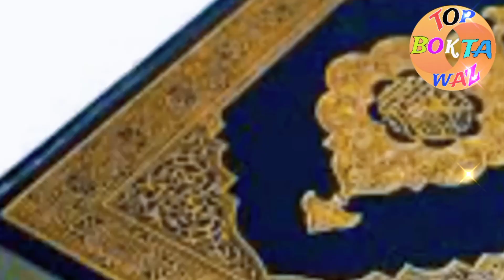চুপ্পু আউট আজহারী ইন | এবার রাষ্ট্রপতি হচ্ছেন আজাহারী জানালেন ডঃ ইউনুস | Mizanur Rahman Azhari Waz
►► ভিডিওটি ভালো লাগলে অবশ্যই ফেসবুক, ইমু, হোয়াটসঅ্যাপ এবং মেসেঞ্জারে শেয়ার করবেন ।  জাযাকাল্লাহ । ◀️◀️

Regards
Mizanur Rahman Azhari

More Search Info For This Content***
mizanur rahman azhari. mizanur rahman azhari waz. মিজানুর রহমান আজহারী. মিজানুর রহমান আজহারী নতুন ওয়াজ. azhari waz. mijanur rahman ajhari waz. mizanur rahman azhari ramadan new waz. Mizanur Rahman Azhari new waz 2024. Bangla waz 2024. ২০২৪ আজহারী ওয়াজ. azhari waz 2024. মিজানুর রহমান আল আজহারী

আরও সার্চ করুন -

new waz,
মিজানুর রহামন আজহারি ওয়াজ,
miznaur rahman waz,
miznaur rahman azhari bangla waz,
azhari new,
আজহারী নতুন ওয়াজ,
ইতিহাসের সেরা ওয়াজ,
azhari new waz,
azhari 2024,
salman azhari 2024,
mizanur azhari 2024,
mizanur rah,
dr miza,
dr mizanur rahman azhari,
dr mizanur rahman azhari waz,
dr mizanur rahman,
আজহারী ওয়াজ,
মিজানুর রহমান ওয়াজ,
ড. মিজানুর রহমান আল আজহারী,
ড. মিজানুর রহমান আজহারী,
ড মিজানুর রহমান আজহারী ওয়াজ,
mizanur rahman,
mizanur rahman azhari new waz mahfil,
Top Bokta Waz,
Rose Tv 24,